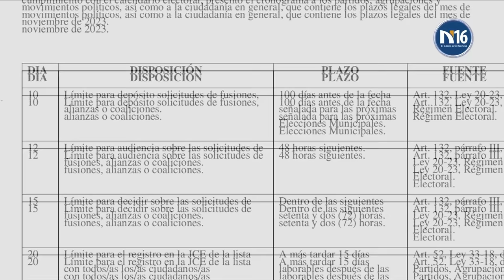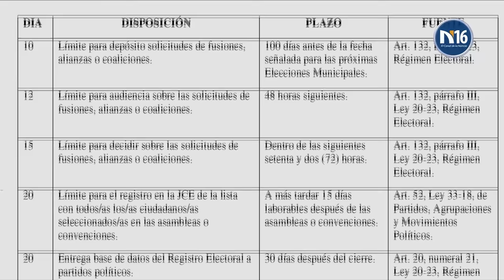Luis y Danilo, LA VERDADERA ALIANZA! Se burlan de Leonel, Abel y Vargas Maldonado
Extracto del Programa Marco de Referencia Noviembre 02 2023 del canal ENTELEVISION